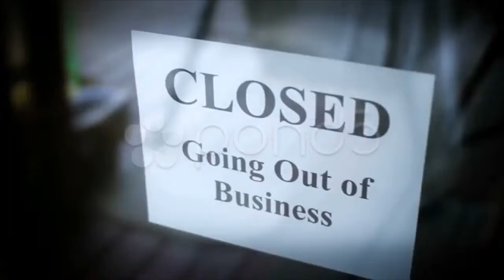Hardcore Ski Crash on Handrail. Stock Footage